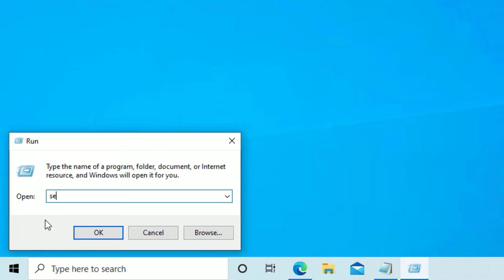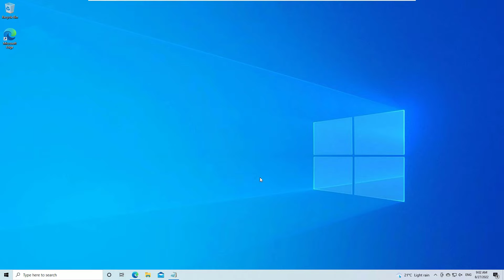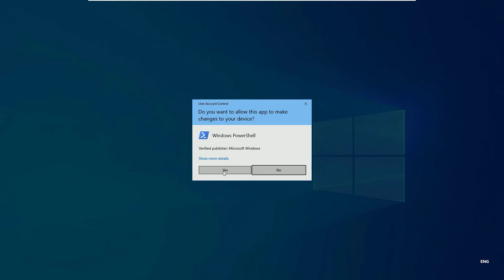How to Fix Windows Search Not Working/ Typing on Windows 10 (3 Solutions)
How to Fix Windows Search Not Working IN Windows 10  (3 Solutions)

POWERSHELL COMMANDS:

1. PowerShell -ExecutionPolicy Unrestricted

2. Get-AppXPackage -AllUsers |Where-Object {$_.InstallLocation -like "*SystemApps*"} | Foreach {Add-AppxPackage -DisableDevelopmentMode -Register "$($_.InstallLocation)\AppXManifest.xml"}

3. $manifest = (Get-AppxPackage Microsoft.WindowsStore).InstallLocation + '\AppxManifest.xml' ; Add-AppxPackage -DisableDevelopmentMode -Register $manifest

Chapters:
00:00 Intro
00:24 Window task bar
00:48 Run command
01:24 Windows Powershell